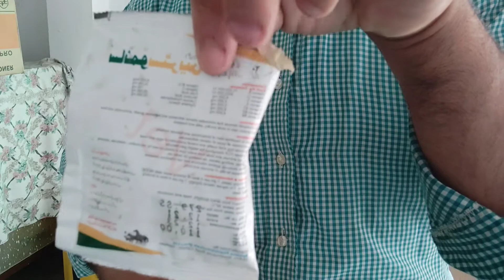Murgi Ka Ilaj with 100% prove | Weak Leg falij Treatment | urdu/hindi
Murgi Ka Falij Ka Ilaj with 100% prove | Weak Leg Treatment | Birds action tv
Birds action tv
Falij ka desi ilaj-paralysis treatment in chickens-petscare

Welcome to my channel pet.This channel is created to give you expert advice related to your pets health.so subscribe this channel to get  information about chicken,ring neck parrots I,budggies,macrow,ginnie fowl,peacock,and many others.

Kurak murgi ke ando ko mehfooz karne ka tarika.
How to store eggs of broody hen-Murgi ke ando ko mehfooz krne ka tarika
How to store eggs of broody chicken/kurak murgi ke ando ko sambhalne ka tarika video in profile

Murgi ka desi ilaj ( Murgi ka pait theek krnay ka tarika) How to stop motions of hen

Apni murgion ko bimarion se bachayen- disprene se murgi ka ilaj